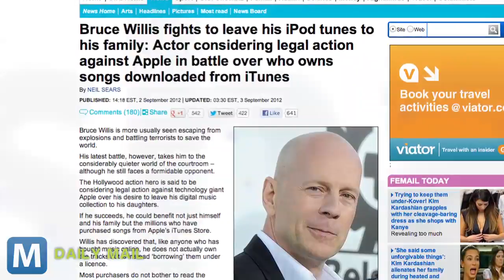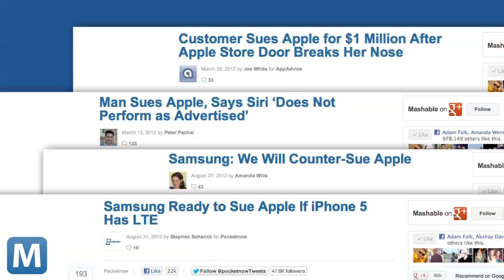Bruce Willis Might Sue Apple Over iTunes Music Ownership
Bruce Willis is reportedly considering taking legal action against Apple over his iTunes collection. He says he wants ownership over his songs, so he can pass them on to his daughters when he dies. Currently, iTunes just licenses music.